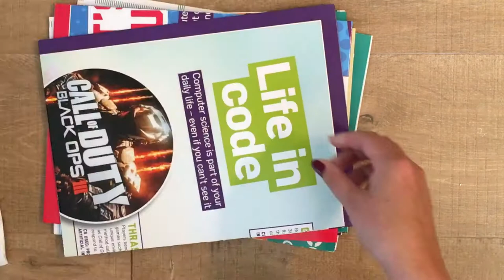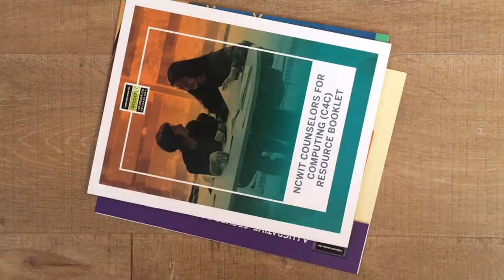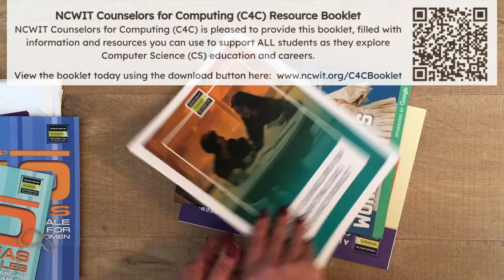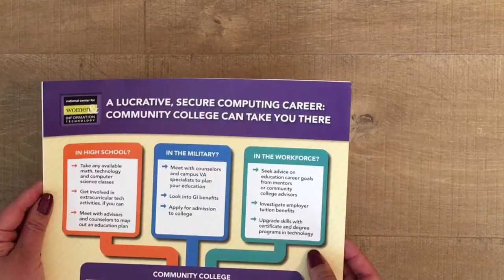NCWIT Counselors for Computing (C4C) Kit Overview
The NCWIT Counselors for Computing (C4C) Kit is full of NCWIT resources to guide conversations with students, influencers, educators, and others about education and career opportunities in computer science. See a full list of the NCWIT resources included in each C4C Kit